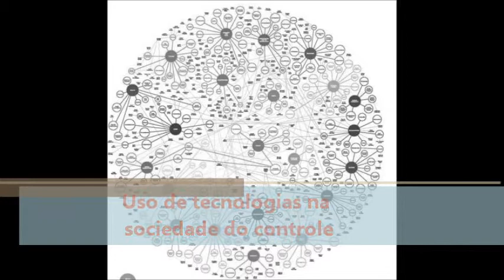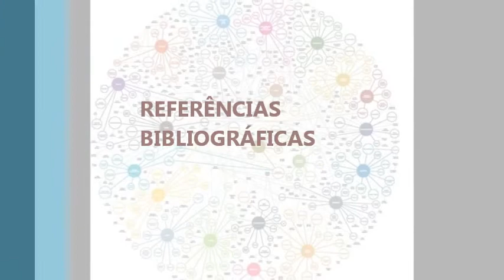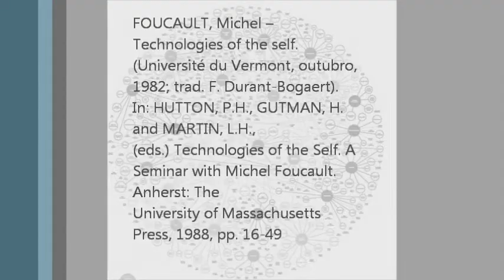O papel da tecnologia na sociedade de controle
Fluxos de poder em estados de conectividade: tecnologias, vigilância e gestão da vida

torne-se um assinante do canal e tenha acesso a cursos e conteúdos exclusivos!